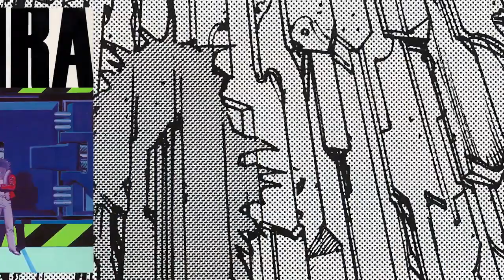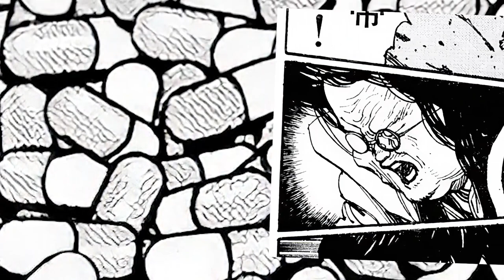AKIRA Explication #8, Analyse du manga de Katsuhiro Otomo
Analyse du manga AKIRA, Analyse, explication et résumé du manga de Katsuhiro Otomo. 8/17

huitième vidéo consacrée à l'analyse du manga AKIRA de Katsuhiro Otomo.
Cette partie se concentre des épisodes 56 à 63 publiés dans Young Magazin, ou le deuxième tiers du quatrième tome du manga AKIRA. C'est durant cette partie qu'a lieu la fabuleux dialogue entre Tetsuo et Miyako. Numéro 41 décide d'abandonner les cachets.

Je tache d'apporter une explication de cette bande dessinée culte, à la fois sur le fond et la forme, m'attardant sur le visuel et les écrits du manga Akira.

450 illustrations de l'auteur accompagnent cette vidéo. Je précise que toutes ces images sont sous copyright de son auteur, Otomo Katsuhiro et de son éditeur, la Kodansha.

Sous titre français directement basé sur l'écriture. Un PDF sera d'ailleurs disponible: AD 2019: AKIRA
Use automatic translate of the option, for any language translation.

Il y aura 17 vidéos en tout, 2 ou 3 pour chaque tome Deluxe d'Akira édité chez la Kodansha.

Analyse Akira fr

Mon site dédié à Katsuhiro Otomo, présent sur la toile depuis 2001

Un grand merci à Richard Nyst

Un énorme merci à Meru pour son aide précieuse sur certains points de la traduction, un merci pour sa gentillesse et sa disponibilité. Son compte tweeter